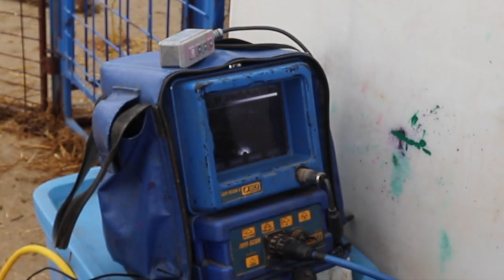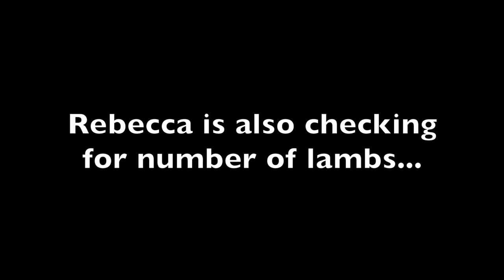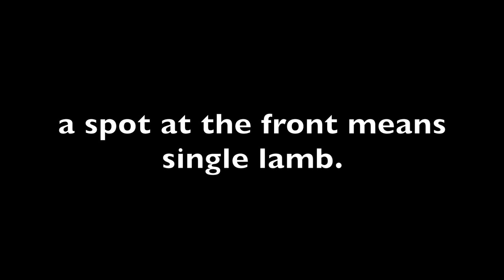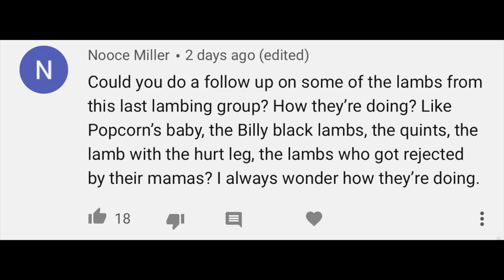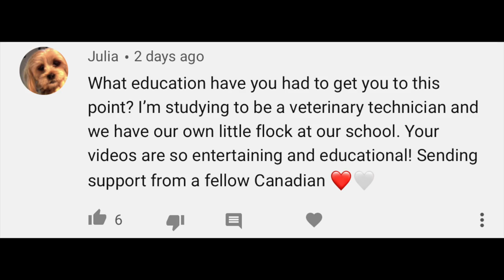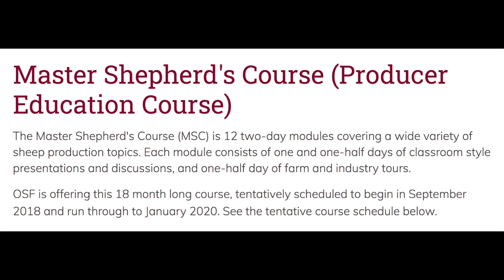COME SEE WHO'S PREGNANT!! (Ultrasounding sheep): Vlog 229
Ultrasounding sheep for pregnancies today and WOW!! What a great scan!
Ruby surprised us with twins, and someone else we love also had a sweet surprise!!

We ultrasound sheep so we know what to expect in good time before they lamb.  We can feed them better, or even skip them over to the next group to be exposed.  This is way more efficient than keep ewes on the program for 5 months before then realizing they are not pregnant.

*NEW*⬇️⬇️
Mail:
N0M 1X0